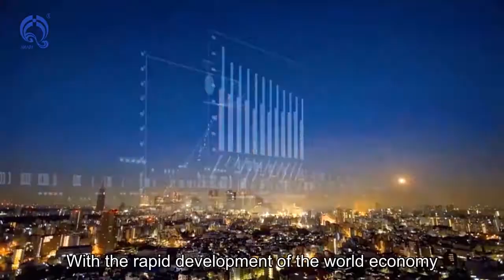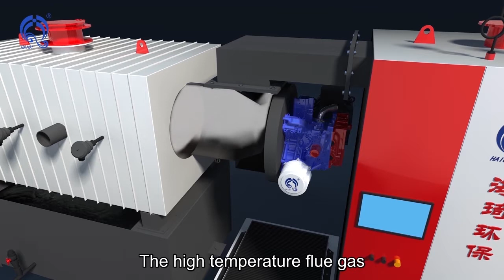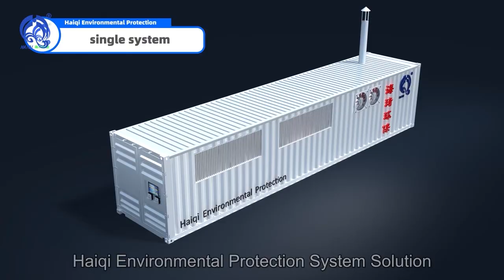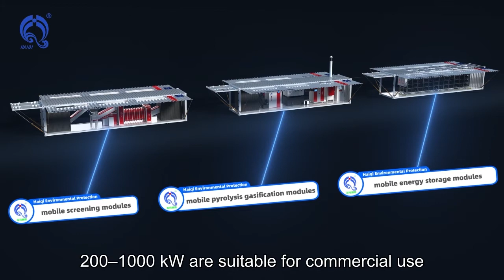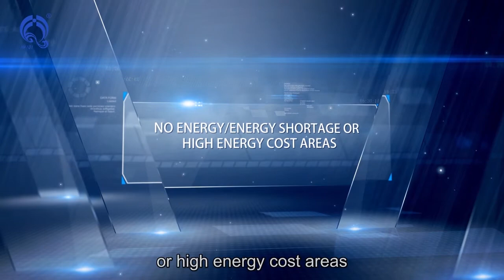Haiqi Waste to Energy/Biomass power planat/Waste Gasification Power Plant/Island mobile power plant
Established in 1995, Haiqi is a professional high-tech global environmental protection group company. Its subsidiaries include environmental equipment manufacturing, equipment sales, agency cooperation, technology joint ventures, project consulting, project design, project operation, project hosting, and project general contracting.
The group's main three solid waste sectors: agricultural and forestry waste (integrated treatment of straw), domestic waste / industrial waste (reduction, harmlessness, resource disposal), domestic sludge / industrial sludge / oil sludge (reduction, circulation disposal).
After more than 20 years of hard work, Haiqi has developed into an international group company. With the advocacy of the national One Belt One Road policy, Haiqi has actively deployed overseas markets to open overseas offices in Australia, Europe, Africa, Southeast Asia, South Asia and other places to open up international markets.
Haiqi Environmental Protection is a group equipment factory with a construction area of 30,000 square meters and a research and development center, equipment manufacturing workshop, experimental workshop, e-commerce base and business center.
Since the company's establishment in 1995, it has actively invested in the research and development and innovation of environmental protection equipment, and established school-enterprise technology joint bases with well-known universities at home and abroad. In 2016, the company and Shangqiu Normal University jointly established a doctoral research station. Through years of bold innovation and practice, Haiqi has obtained a number of international certifications and domestic industry recognition and awards in the field of environmental protection and solid waste, and has applied for more than 100 intellectual property rights. At present, its products have been exported to more than 70 countries and regions around the world.